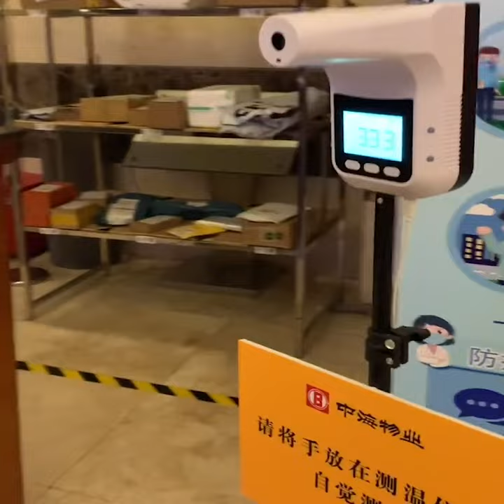Funniest Animals 2024 😂 Best Funny Cats and Dogs 😻🐶 Part 5 | Cute Baby Dogs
Welcome to the Cute Baby Animals World!
We have prepared for you fresh Cute And Funny Animal Videos.
These funny  cats and dogs will put you in a bright mood for the whole day! 🥰😇